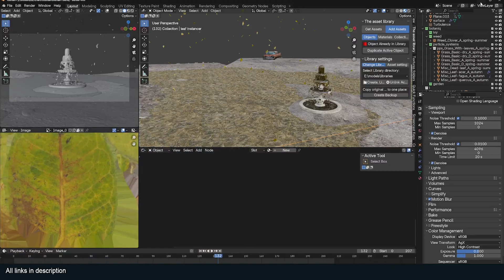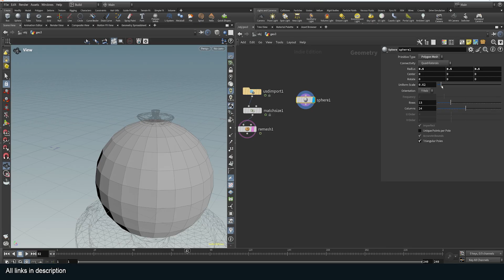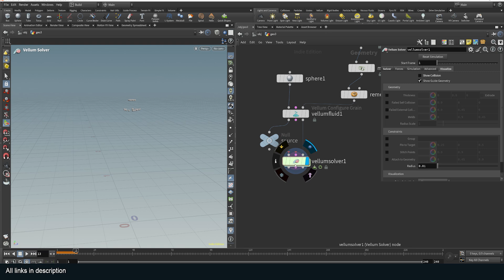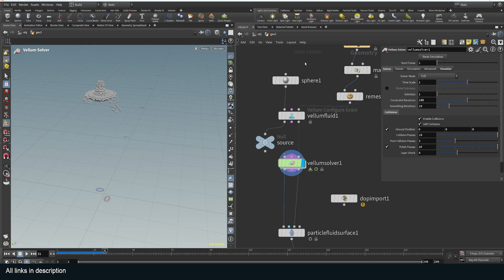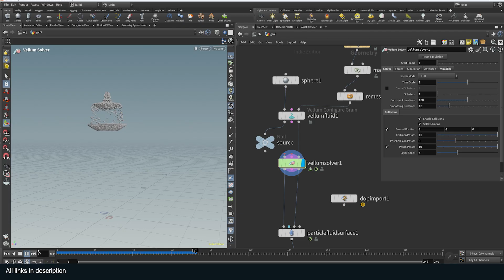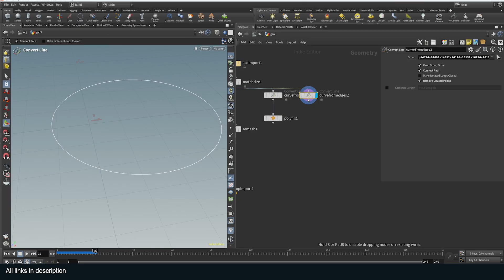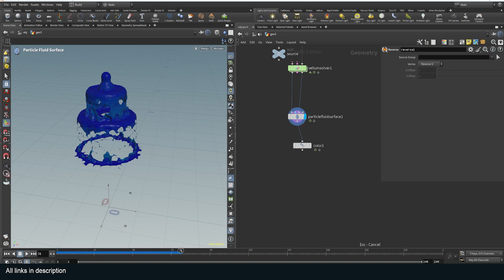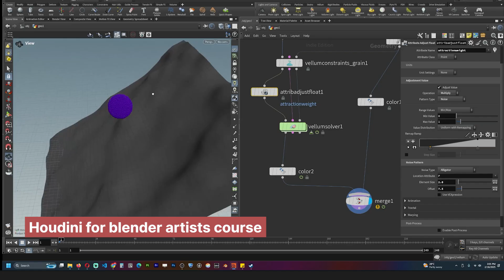houdini vs blender fluid simulation